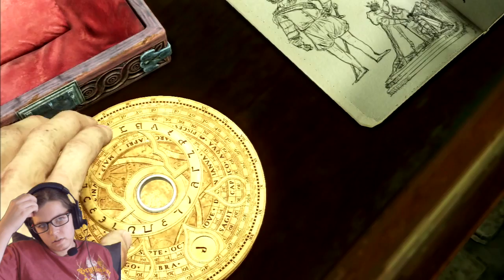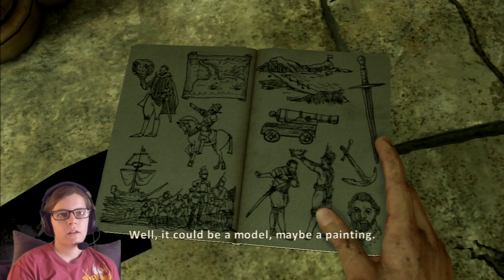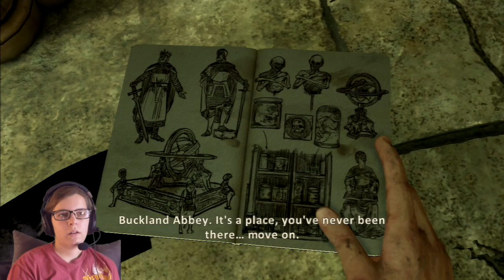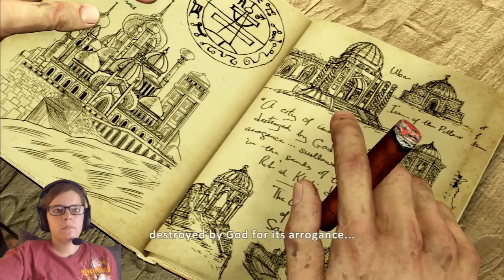THE GOLDEN HIND | Uncharted 3: Drake's Deception (Part 3)